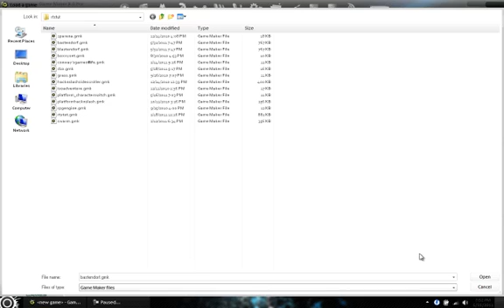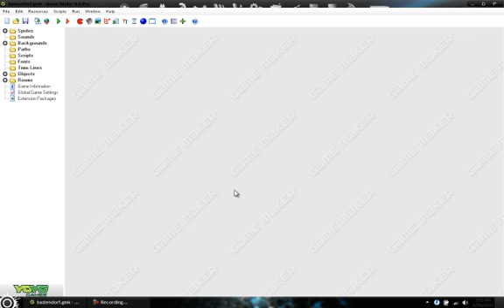Bastendorf Update (Colab Contest Winner)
A brief rundown of the game, including some gameplay footage and the new art style.